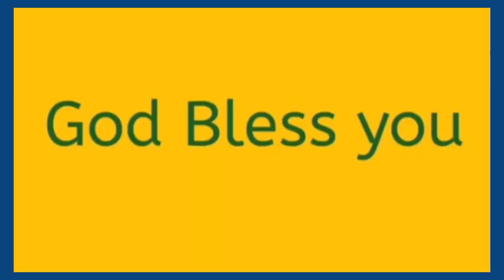DEVAREERNEERSAGALAMUMSEIYAVALLAVARSONG | SAMMOSES | TAMILCHRISTIANSONG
SONG NAME.      : DEVAREER NEER SAGALAMUM SEIYA VALLAVAR SONG
SINGER.                : BRO. SAM MOSES
LANGUAGE.         : TAMIL CHRISTIAN SONG